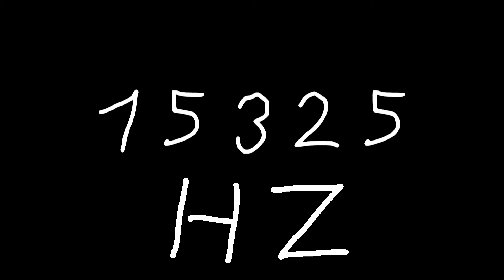15325 hz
Just sound.

chords
sounds
noise
tone
noises
tones
audio
wave
waves
sin
sine
sinus
sinoid
heart
heartbeat
resonancy